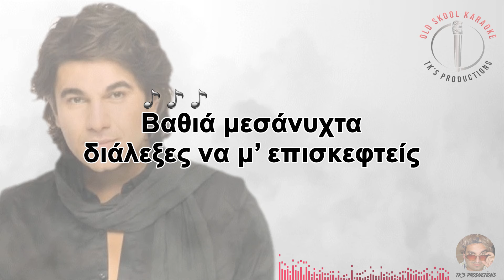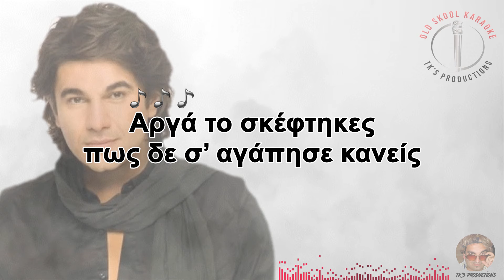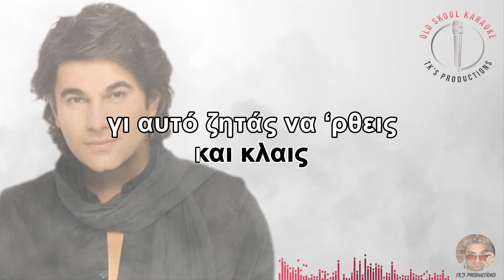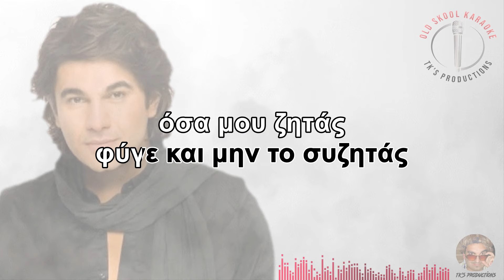Με ποιο δικαίωμα [Me pio dikeoma] - Νίκος Κουρκούλης [Nikos Kourkoulis] (καραόκε / karaoke) HD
Artist: Νίκος Κουρκούλης
Album: Μια νύχτα στον παράδεισο
Year: 2000